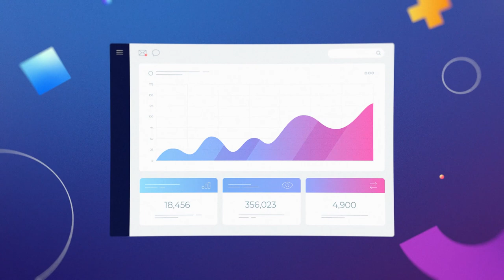Câștigă bani prin Social Media I Dumitru Talmazan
Hey 👋

Ți-ai pus vreodată întrebarea, de unde să începi pentru a căștiga online? Uite o soluție pentru a înțelege care sunt pașii pe care trebuie să-i urmezi pentru a face bani în Social Media.

🤩Talmazan School e despre instruire și dezvoltare în domeniul Social Media și Digital Marketing. Aici vei putea beneficia de:
🔹Webinare gratuite
🔹 Maratoane
🔹 Evenimente
🔹 Conferințe

Toate acestea sunt pentru a înțelege cum funcționează online-ul, să te promovezi mai eficient și să câștigi mai mult.

〰️Proiect creat de Talmazan School și Dumitru Talmazan - Speaker internațional, Antreprenor Digital, Expert în Digital Comunicare, Certificat MBA Executive și Cerrtificare Facebook.

〰️ Proiect susținut de Swiss Cooperation in Moldova și Optim Project